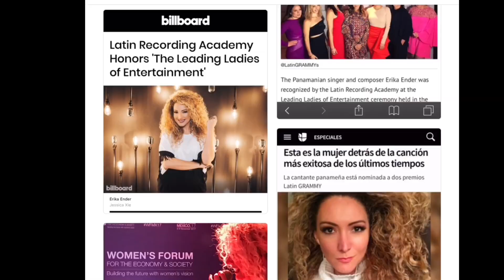ERIKA ENDER REEL 2019 ESPAÑOL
BIO VIDEO